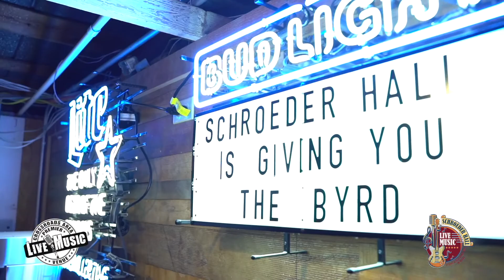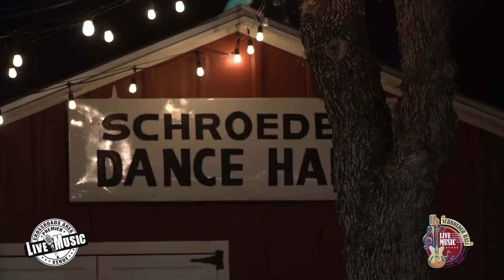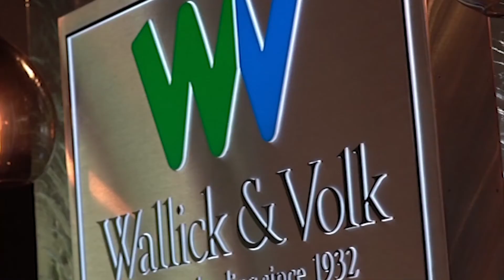Victoria Events with Caleb Shaw, Sn 4 Ep. 2 - Victoria Symphony, Gulf Bend Center, VAL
Victoria Events with Caleb Shaw, Sn 4 Ep. 2 - Victoria Symphony Orchestra (TX), Gulf Bend Center, Victoria Art League

Michelle Hall, with Victoria Symphony Orchestra, stops by to update us on the  Jose Feliciano concert, originally scheduled for January 22nd. Due to the pandemic, the new date is scheduled for Saturday, March 26th, at the Victoria Fine Arts Center.

Gulf Bend Center sent our friends Elma Salinas & Ashley Trevino to discuss their new Knowledge is Power Program. These classes are the third Thursday of every month. The next IDD Knowledge is Power Program session will be held on January 20th at 5:30 pm!

Our buddy, Claire Santellana, with Victoria Art League, is here to discuss the Downtown Victoria Art Walk, January 22nd, 1pm - 6pm. Don't miss your chance to meet local artist, enjoy food, beverages, and live entertainment in Downtown Victoria.

Powered by ThriveFuel
Sponsored in part by Schroeder Hall and Traci Green Mortgage Professional, Wallick & Volk